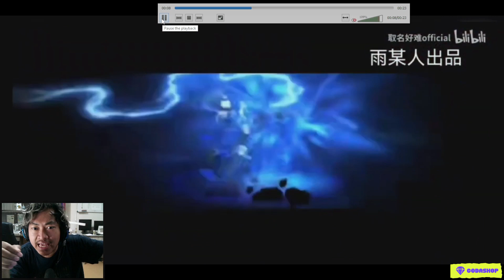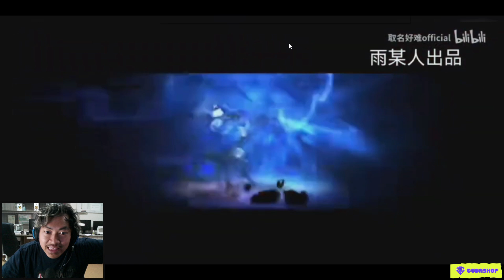🔥🔥ANIMATION SKILL SSR+ DRIVE KNIGHT [KNIGHT MODE] & ADVANCE CORE NYA!! - ONE PUNCH MAN:The Strongest